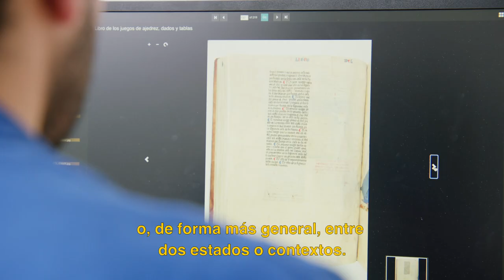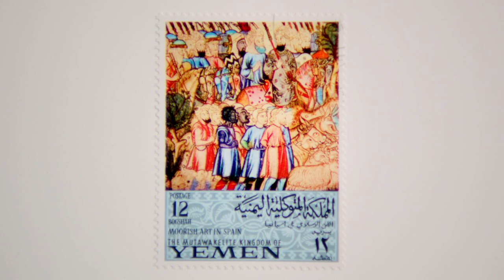Arash Fayez - CVZ's Studios #5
Arts visuels / Artes visuales